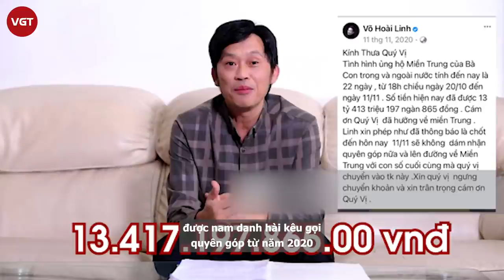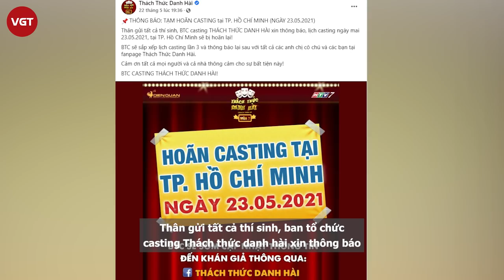NS Hoài Linh bị đòi tẩy chay khỏi ghế nóng Thách thức danh hài, phía Điền Quân lập tức lên tiếng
Hiện tại, nghệ sĩ Hoài Linh đang là cái tên gây ồn ào và được cư dân mạng “réo gọi” nhiều nhất do liên quan đến số tiền từ thiện hơn 13 tỷ đồng được nam danh hài kêu gọi quyên góp từ năm 2020 nhưng đến hiện tại vẫn chưa được đến tay đồng bào bão lũ.